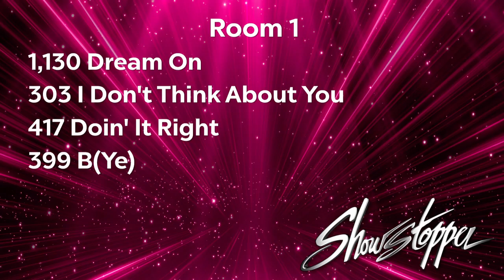Dream On - Synergy Dance Company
Koda Nayback
Showstopper Battle Creek 2023